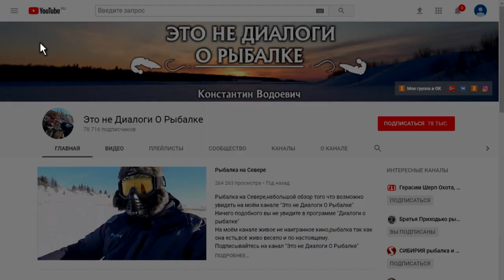И вновь посылка от Петра Некрасова!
Друг ещё раз спасибо тебе за каждый день общения и за сюрприз к непогоде,ЕМС опоздал но ты видимо с ними в сговоре,всё вовремя как раз тогда когда на улицу даже выходить не хочется..Теперь автономия по полной для фонариков камер и светильников,за это просто большое СПАСИБО!!!Мне и электростанция теперь ненужна)))
Помощь каналу в приобретении снегохода
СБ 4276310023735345